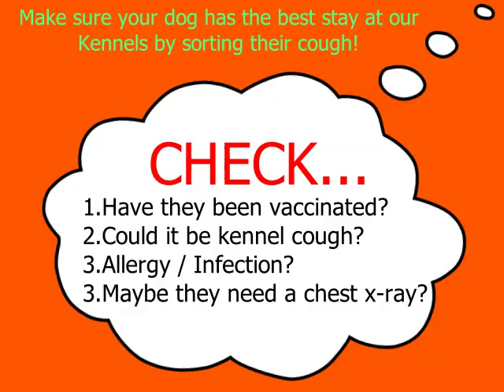Dog Keeps Coughing - Manston Boarding Kennels Thanet Kent 01843 823568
Dog Keeps Coughing - Manston Boarding Kennels Thanet Kent 01843

If your dog keeps coughing, what would we do?
At Manston Boarding Kennels, the health and well-being of your pet is our highest priority. It is our policy that we ensure that your pet stays healthy whilst in our care. We look after your pets in the exact same way that we look after our own. We ask that before your pet comes and stays with us, that you make sure that they are in perfect health.
If you are unsure about their health status in any way, we ask that you take your pet to your local vet for a health check, to get the “all clear.”
It is important that your pet is vaccinated to make sure that their immunity is adequate against various common dog diseases, like: distemper, parvo virus, infectious canine hepatitis etc.
Then there is the dreaded “ Kennel Cough” a disease that will cause suspicion when your dog keeps coughing . Normally caused by a bacteria called Bordetella. Fortunately, there is also a vaccination available against this nasty disease. We at Manston Boarding Kennels strongly advise you visit your local vet to get your dog vaccinated against kennel cough.
You may ask; “ what happens if my dog gets ill whilst under our care?”
Thank-fully we are fully insured and have a protocol in place, in the unlikely event that your dog becomes ill whilst in our care.
Firstly, we look after your pet, as if they were our own!
We have very good relations with our local vets and we will not hesitate to take your pet to the vet if the need arises. For example; if your dog starts coughing, what will we do.
Initially we will spend even more time than usual monitoring your pet, watching their habitus, eating habits and general appearance. It may just have been a small clearing of the throat or mild allergy, just like some humans. But if we feel the need and your dog keeps coughing or if it got worse in any-way, a visit to the vet would be mandatory!
What to expect: Like in humans, coughing can be caused by numerous conditions. A few would be like an irritation of the throat for some reason, an allergy, an infection etc.
Sometimes a blood sample may be needed, a chest xray , a check of the heart – ecg? A cough may be due to something more sinister, like heart failure or lung pathology.
But, no matter what, we have you covered. Your pet is always in good hands and we will seek professional veterinary help, even if we have the slightest concern about your pets health.
We aim always to provide the very best experience for your pet at our boarding establishment, and love to see your pet, stay with us time and again.

Home from Home Dog Boarding and Cattery - Manston Kennels is located in a beautiful rural setting near Margate in Kent. We offer superb boarding facilities for your pets. Our indoor Cattery provides a comfortable and homely atmosphere for your Cat. Our newly refurbished indoor heated kennels and covered outdoor runs offer all your dog needs for a relaxing stay.

We pride ourselves on quality of service for you and your pet. Our services include:
- Collection and delivery service.
- Dogs and cats with special needs catered for.
- Large outdoor exercise paddock.
- Spacious, heated indoor kennels.
- Outdoor covered runs.

Our opening hours are 8am-10am and 4pm-6pm Mon-Sat. Any other time by appointment only.

Fees are arranged on a nightly basis. Please visit our price list page for more information. All dogs and cats must have up to date vaccinations and kennel cough inoculation for dogs. All should be treated for worms and fleas.

Manston  Boarding Kennels  &  Cattery, Thanet , Kent.  A home from home experience for your pets.
Why not pop in for a visit and see what we have to offer. The leading “ Pet – Hotel “ in Thanet, Kent.
We are a family run business, putting your pets first.
Manston Road
Margate
CT9 4LS
Thanet
Kent